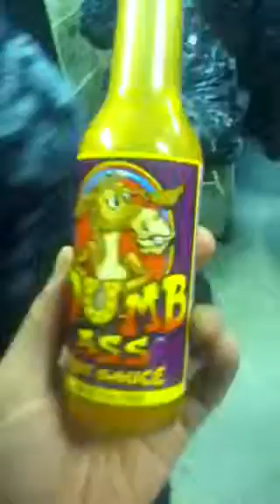Hot sauce chug!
Chugging hot sauce on an aircraft carrier